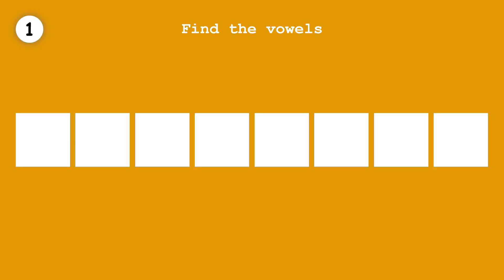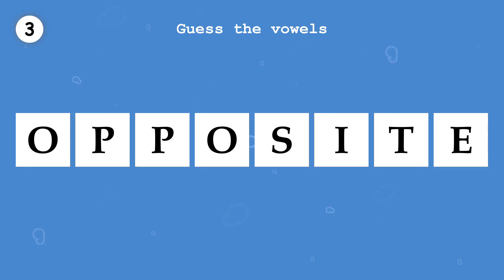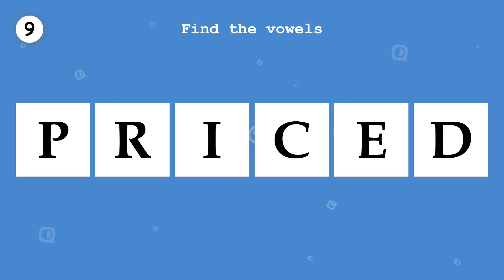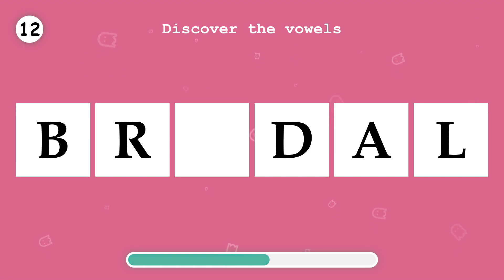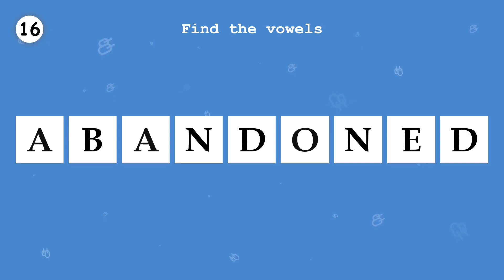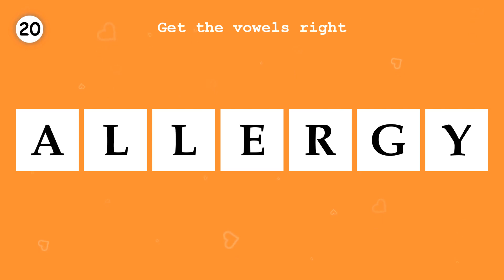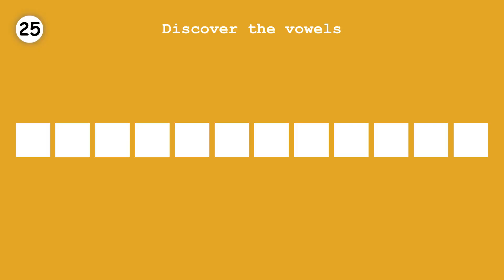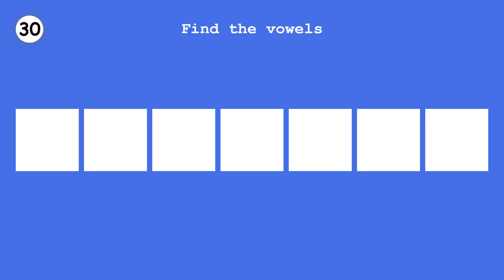LEARN ENGLISH. Fill in the missing vowels, in a word. Part 235